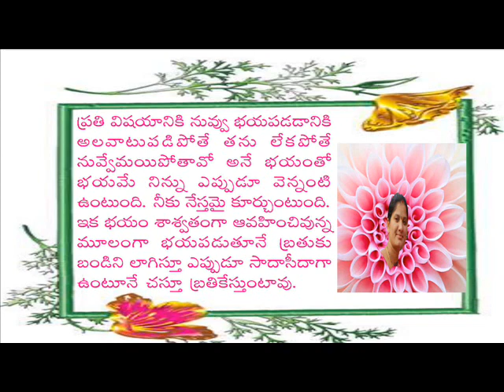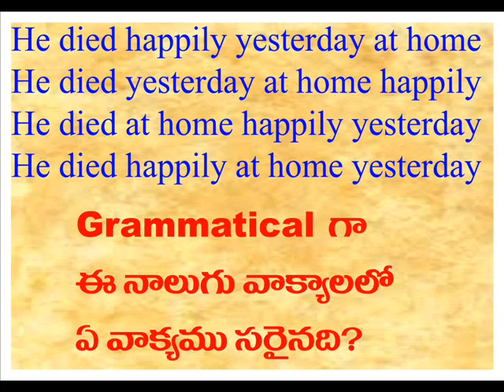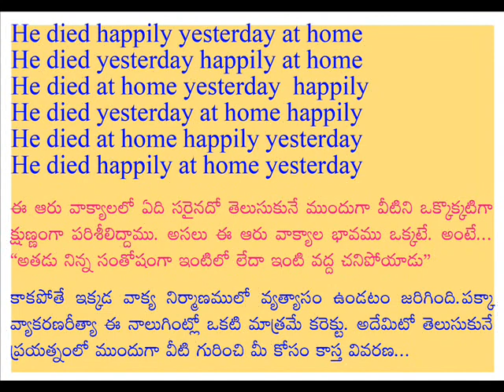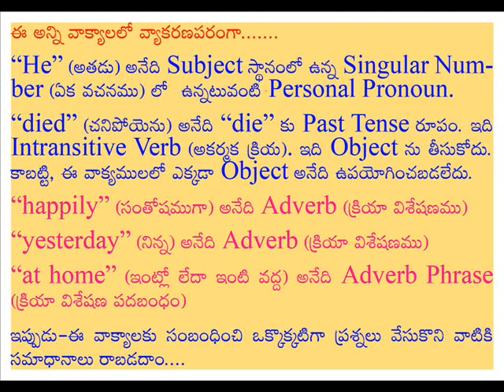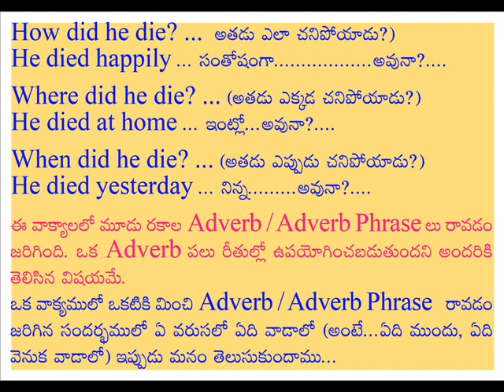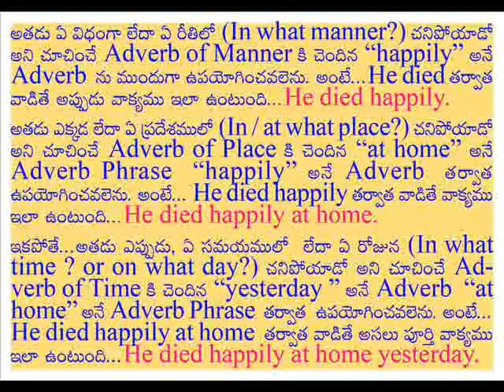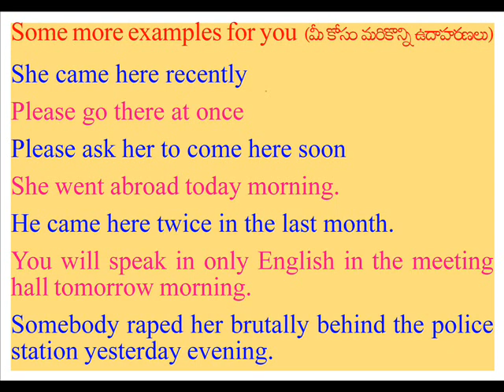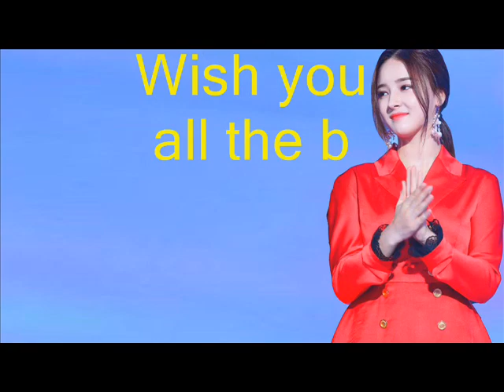Correct Placement of Adverbs in the Sentences